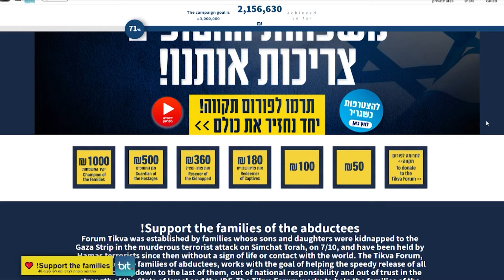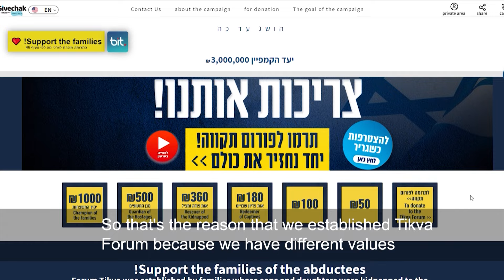Hostage Families’ Forum Wants Pressure on Hamas, Not the Israeli Gov’t, to Release Their Loved Ones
While many families of hostages held in Gaza want the government to make a deal with Hamas for their release, other families want the focus to be on eliminating the terrorist group for the overall good of the Jewish people and the nation.

Tzvika Mor, whose son Eitan is a hostage, is one of them. As a security guard at the Nova Music Festival, Eitan Mor saved many people before Hamas terrorists kidnapped him. He just celebrated his 24th birthday in captivity. “Eitan is a hero. Yes. He could have escaped again. He could escape, but He chose to help people, to save people,” Tzvika Mor told CBN News.

In these challenging times, Israel needs your support now more than ever. To give a special gift today, please go to SecureGiving.CBN.com/Israel or text STANDWITHISRAEL to 71777.